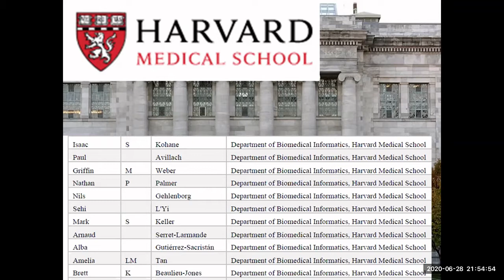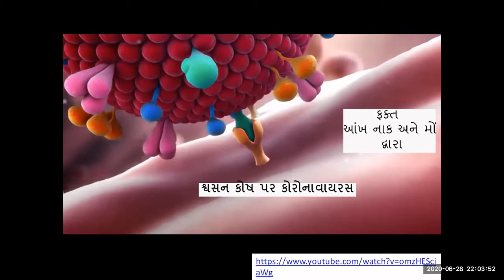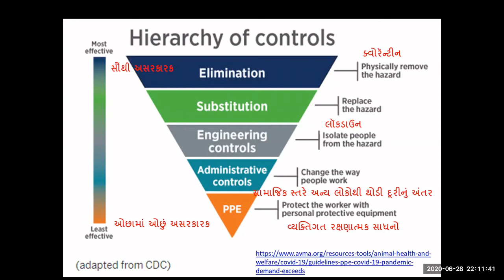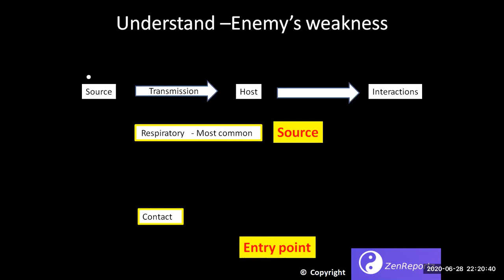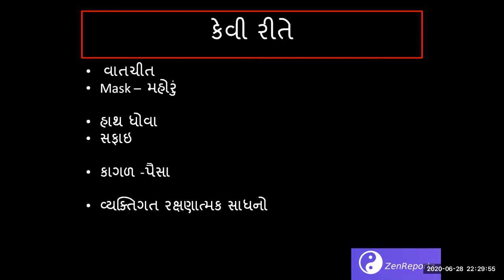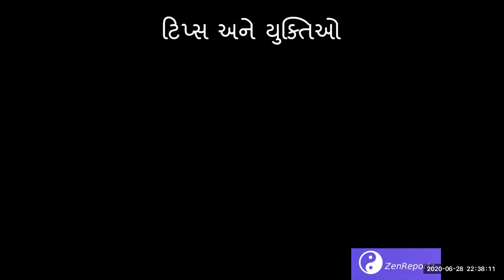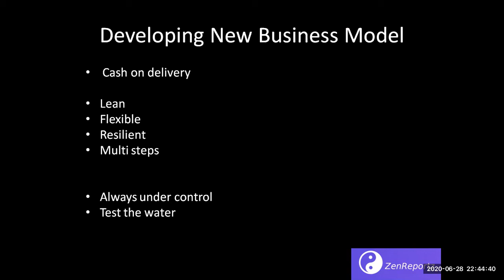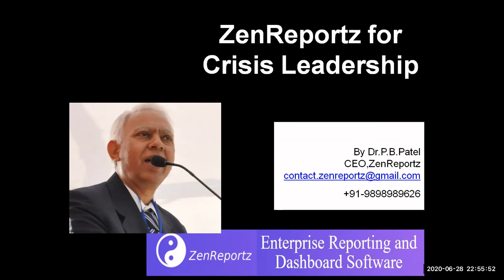हम कोरोना योद्धा हैं। हम लड़ेंगे। हम जीतने के लिए लड़ रहे हैं।- Corona Crisis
हम कोरोना योद्धा हैं। हम लड़ेंगे। हम जीतने के लिए लड़ रहे हैं। हमारे पास लड़ने के लिए आत्मविश्वास, क्षमता, साहस और नेतृत्व है। हमारे पास वर्षों का अनुभव और ज्ञान है, जिन्होंने अतीत में किया है। हम उसका उपयोग करेंगे। अब हमारे पास बेहतर बुनियादी ढांचा है इसलिए हम अतीत की तुलना में बहुत बेहतर करेंगे। दिल से दिल से जुड़ने दो। हाथ जोड़कर प्रणाम करें। पैर से पैर मिलाने दें। हम जीत सुनिश्चित हैं। आज नहीं तो कल। कल नहीं तो परसों भी। हम कोरोना योद्धा हैं हम लड़ेंगे। हम तब तक लड़ेंगे जब तक हम जीत नहीं जाते। हमारे पूर्वजों ने अतीत में किया है। उनके पास सीमित संसाधन और आधारभूत संरचना थी। हम क्यों नहीं कर सकते? हमारे पास वह सब कुछ है जो हमें चाहिए। आज से ही सही लड़ना शुरू कर दें।
We are corona warriors. We will fight. We are fighting to win. We have that confidence, competence, courage, and leadership to fight. We have years of experience and wisdom of those who have done that in the past. We will use that. Now we have better infrastructure so we will do much better than the past.  Let join the heart with heart. Let join hand with hand. Let join foot with the foot.  We are sure to win. If not today, tomorrow. If not tomorrow, then the day after tomorrow. We are corona warriors we will fight. We will fight until we win. Our forefathers have done in the past. They had limited resources and infrastructure. Why can't we? We have everything we need. Let start fighting right from today.
અમે કોરોના યોદ્ધાઓ છે. અમે લડીશું. અમે જીતવા માટે લડી રહ્યા છીએ. આપણી પાસે આત્મવિશ્વાસ, યોગ્યતા, હિંમત અને લડવાનું નેતૃત્વ છે. ભૂતકાળમાં જેમણે કર્યું છે તેમની પાસે વર્ષોનો અનુભવ અને ડહાપણ છે. આપણે તેનો ઉપયોગ કરીશું. હવે આપણી પાસે વધુ સારી ઈન્ફ્રાસ્ટ્રક્ચર છે તેથી આપણે ભૂતકાળ કરતા વધુ સારૂ કરીશું. દિલથી હૃદયમાં જોડાવા દો. હાથ જોડીને ચાલવા દો. પગ સાથે પગમાં જોડાવા દો. અમને જીતવાની ખાતરી છે. આજે નહીં તો કાલે. જો કાલે નહીં, તો પછીનો દિવસ. અમે કોરોના યોદ્ધાઓ છે અમે લડીશું. જીત નહીં આવે ત્યાં સુધી લડીશું. આપણા પૂર્વજોએ ભૂતકાળમાં કર્યું છે. તેમની પાસે મર્યાદિત સંસાધનો અને માળખાકીય સુવિધાઓ હતી. આપણે કેમ નથી કરી શકતા? આપણી પાસે જે જોઈએ તે બધું છે. આજથી જ લડવાનું શરૂ કરીએ.